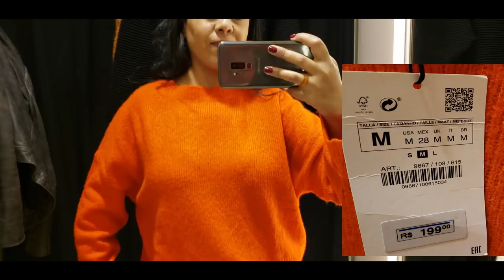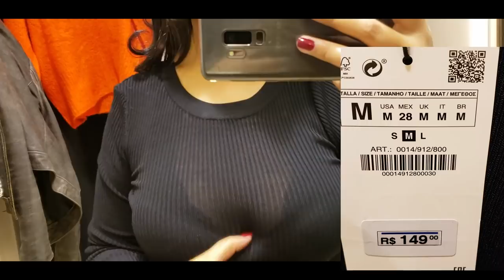LOOKS NO PROVADOR DA ZARA TENDÊNCIAS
Antenada, esse vídeo eu trago as tendências mais quentinhas nesse outono inverno desse mês de junho, tem muitas novidades esse mês na Zara, vem conferir!

Veja o mais recente video: "(7) TOUR PELA RENNER "